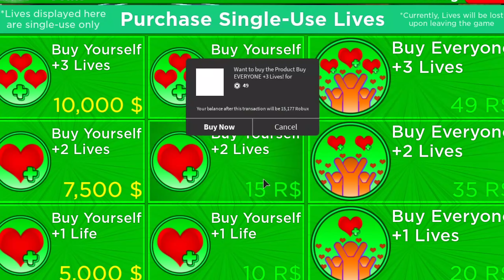👑 KIEDY NIEBO SPADA CI NA GŁOWĘ... | ROBLOX